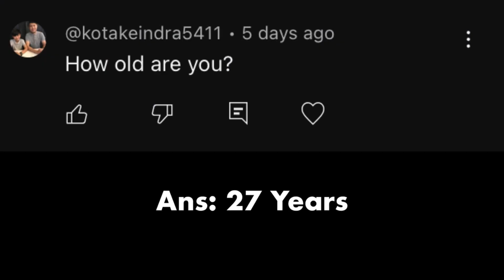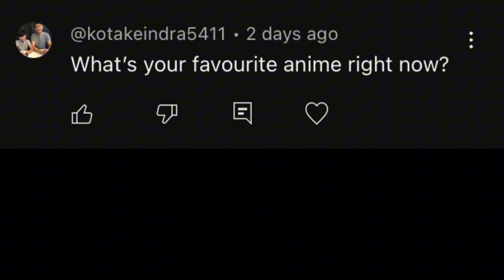WHAT?!?! ONLY 5 COMMENTS?!?! I WANTED MORE!!!! (King Saikan’s Q&A)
BRO I TOLD YOU AT LEAST 10 COMMENTS RIGHT!!!